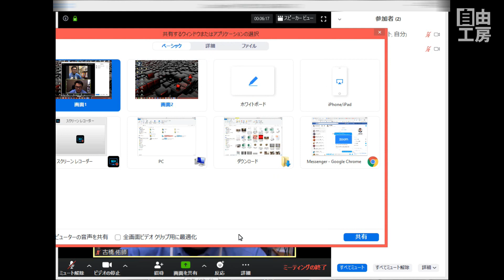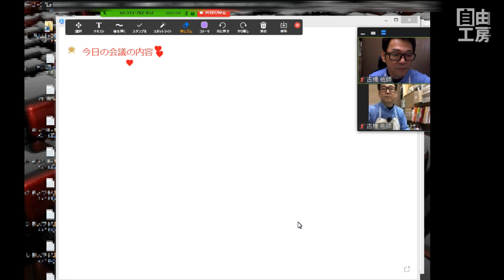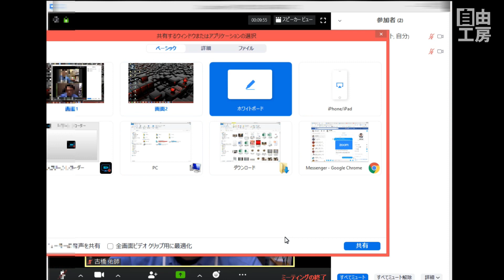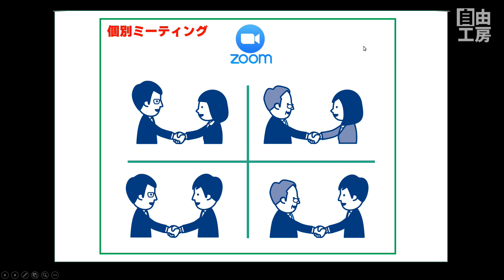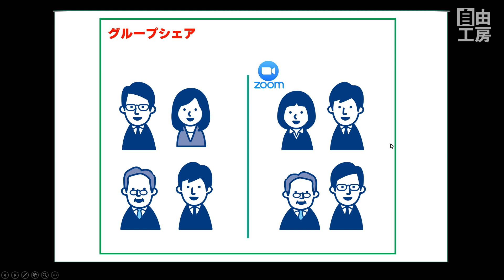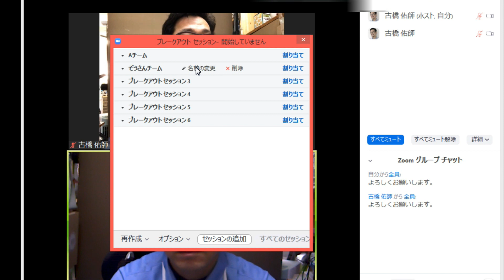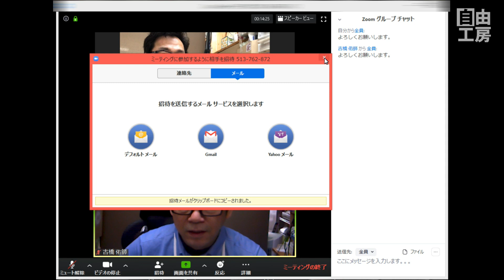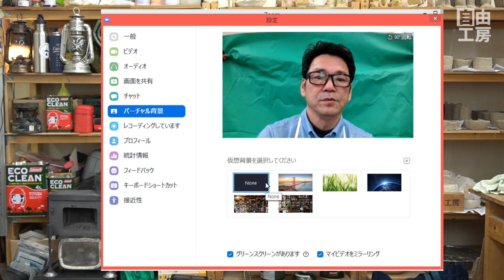【ZOOM】オンライン会議の定番になったZOOMミーティングのすごい機能がこれ！ブレークアウトセッションについて解説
すっかり定着しつつあるZOOM会議ですが、使ってみるとかなり高機能です。様々な機能をご紹介します。ご覧ください。

何ごとにもチャレンジして「ゼロから１を生み出す」ことが生きがいです。
私の動画をみて、なにか一緒にできないかな？というお気持ちになったらぜひともご連絡ください。

その後、上場IT企業、デザイン会社、広告関係メーカーなど、６回の転職を重ねて、サラリーマンとしては役員まで勤め、当面の目標としていた年収2千万を達成しその後50歳を機に脱サラ、現在は趣味の少ない方に趣味の楽しさをお伝えするべく
介護施設などでのアクティビティを提供する「出張教室自由工房㈱」の代表取締役として楽しく生かしていただいています。

お仕事／取材／素材提供などのご依頼はメールアドレスからご連絡ください。

ご相談の上、理想の動画が作れるように企画からご相談に乗らせていただきます。

本業では陶芸教室やビジネスの講師などもしながら趣味の楽しさをお伝えしていきます。

250cc　ビッグスクーター(バイク)でソロキャンプ　ビグスク モートブログ・オートブログ　毎週更新中

ZOOM会議について